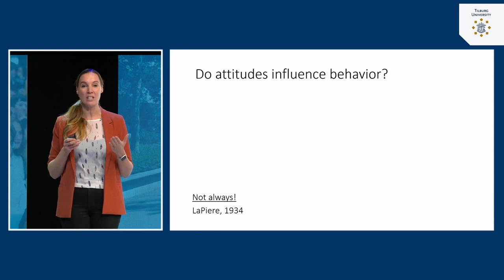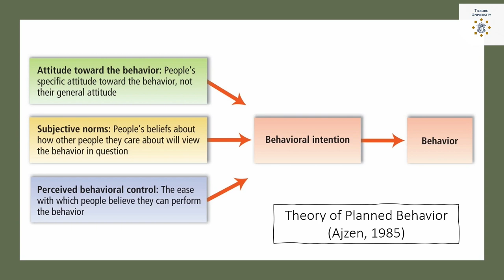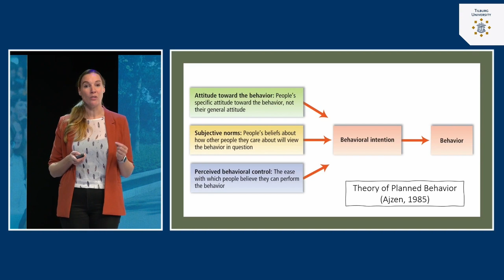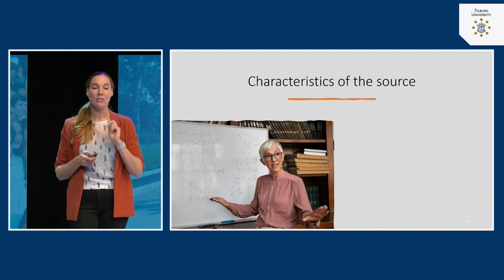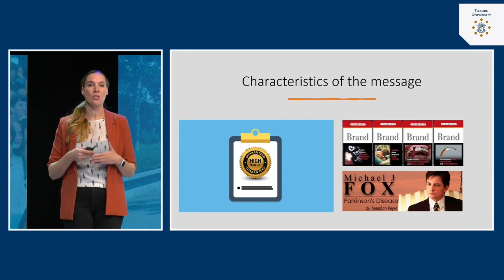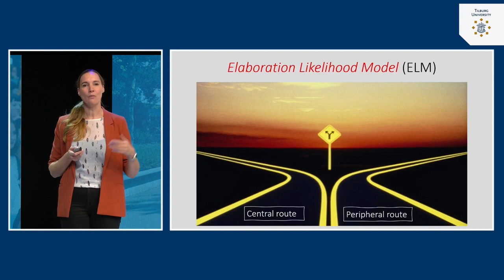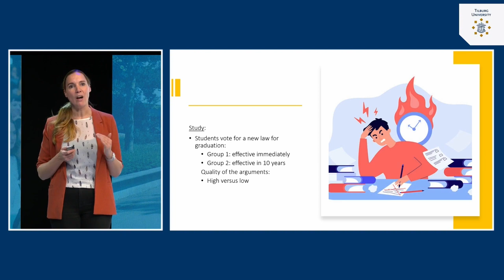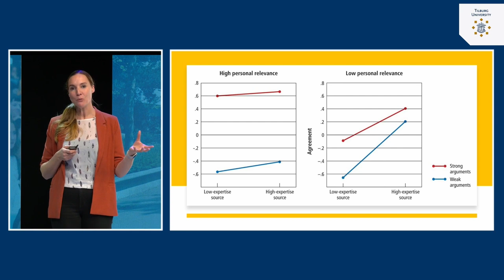Attitudes: Attitude change | dr. Tila Pronk | Tilburg University | #7.2